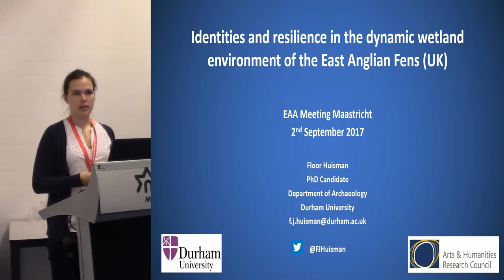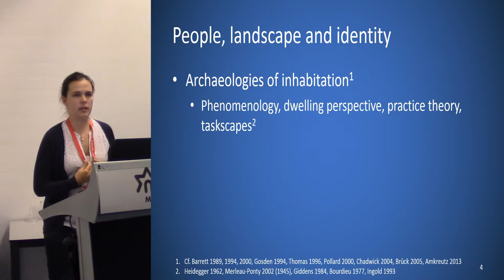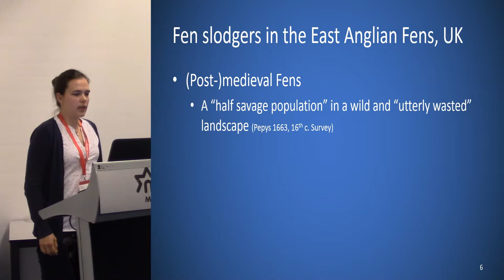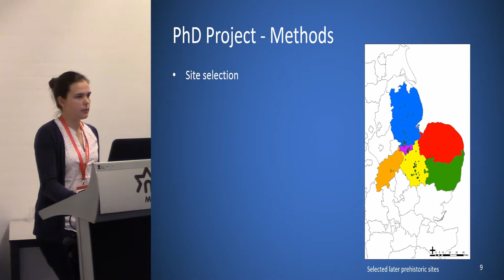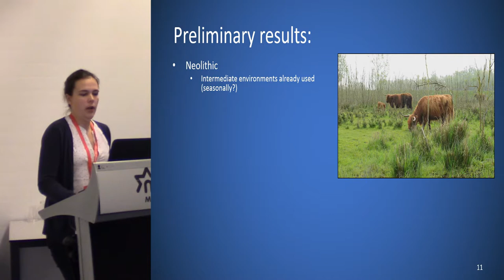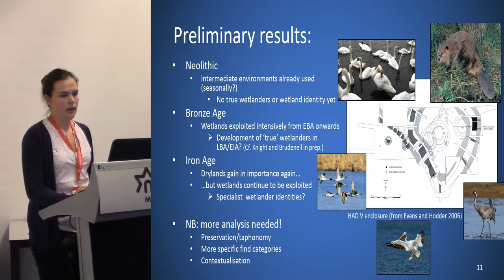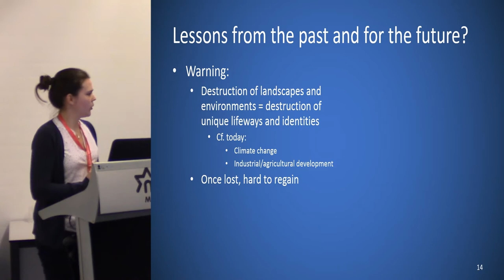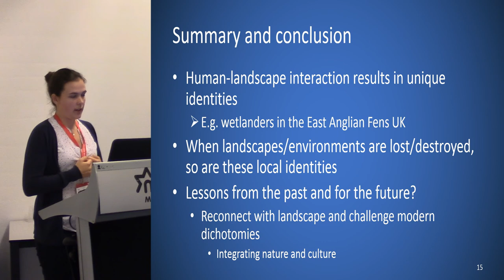‘Fen Slodgers' in a wetland world - identities and resilience in a dynamic environment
People’s identities are very closely linked to the environment and landscape they inhabit. When these are threatened, either by human intervention or natural causes like climate change, so are people’s identities. This is very clear in the East Anglian Fens (UK). Before their drainage in the 16th century AD, the Fens were Britain’s largest wetland; an area rich in wild plant and animal resources. These resources were extensively exploited by local communities, with some people becoming specialised ‘wetlanders’ (referred to as ‘Fen slodgers’) with their own unique identity. Their identity was closely bound to the unique environment they inhabited.
Yet the Fens had not always been wet; the Fenland Basin started out dry and only became truly wet in the Bronze Age as a result of a rising sea level. This begs the question of when and how this unique wetland identity arose. This paper aims to consider this question by tracing the effect of major changes in the Fenland landscape and environment on the identities of past communities living here. It will provide a long-term perspective on the resilience and adaptability of these communities, resulting from their intimate relation and interaction with an ever-changing and very dynamic environment. Yet this paper will also consider the negative effect of the destruction of the Fenland environment in the historic period, when demands for fertile arable land grew and distant landowners started draining the wetlands. Despite heavy protests from local wetlanders the wetland landscape disappeared and so did the Fen slodgers and their unique way of life. Thus, this Fenland case study provides insights into the close link between people’s identities and their landscape and environment which are relevant in today’s rapidly changing world, where many landscapes and communities are affected by the effects of climate and environmental change.

Author: Ms. Huisman, Floor - Durham University (Presenting author)